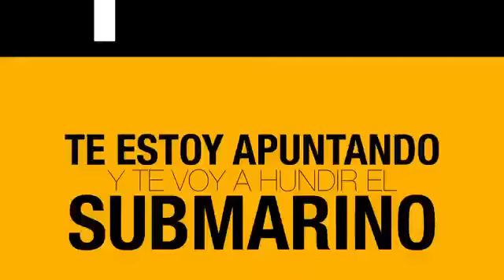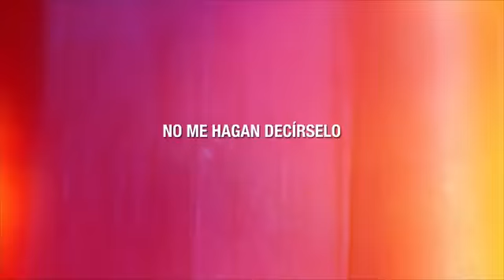Tito El Bambino Rico y Famosos 2 Wisin Nengo Flow, Benny Benni, Bad Bunny, Yomo, Cosculluela Farruko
Tito El Bambino El Patron y Farruko  (5-4-18) 💡